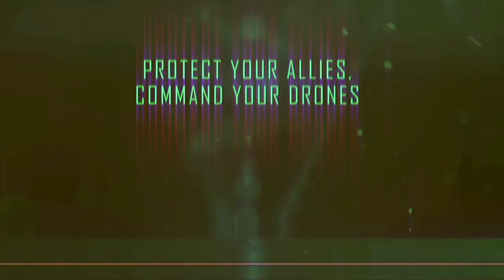Drone Shadow Strike | Android Trailer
The Official Android Trailer of the HIT Military warfare game Drone Shadow Strike.

Drone Shadow Strike is the most epic military warfare game that offers an addictive mixture of strategy, fast-paced combat and real action! Operate the world’s best UCAVs with an arsenal of weapons and bring the rain!

Set in the heart of covert aerial warfare, with real world inspired immersive environments and the original FLIR (Forward looking Infrared) camera, the game puts you in the hot seat of a special ops operator. You must work your way up the chain of command over a series of covert missions, using ultra high tech equipment, strategy & skills and superior firepower to lay waste to the enemies of the state, all at the tap of your fingertips!

Reaper, evade enemy fire and raid their bases before they take you out. You are clear to engage!

The game is completely free to play but some in-game items require an in-app payment. You can turn off the payment feature by disabling in-app purchases on your device.

Exclusive Features:
•Fly 8 different types of UCAVs, from prototypes to official in-service aircrafts!
•Defend, Survive, Strike or Escort; 34 missions in 5 real world inspired campaigns.
•Cannons, Guided Missiles, Rockets & Bombs; 4 types of weapons, 25 ways to light ‘em up.
•Superior upgrades. Choose to be light & stealthy or loud & proud!
•7 Additional enhancements. Dominate the battlefield with airstrikes, nukes & more!
•Simple and easy intuitive touch controls, command the battle with just a fingertip!
•Fight alongside friendly AI forces. Provide overwatch and protect them at all costs!
•20 official Ranks. Start as an Airman Basic and rise up to command as a Master General.
•Over 282 Challenges & 70 Achievements.
•More campaign episodes to come.